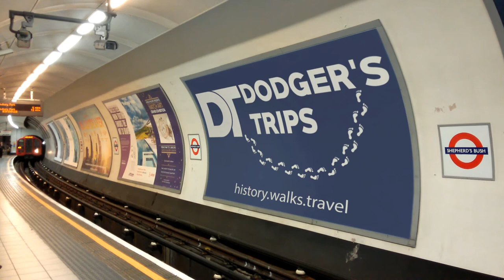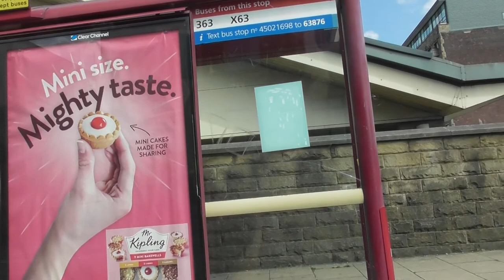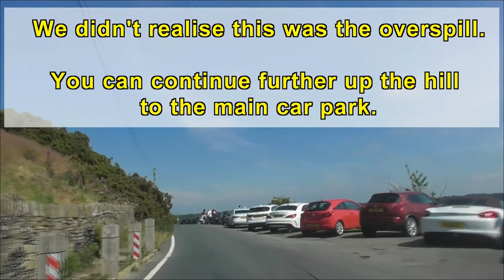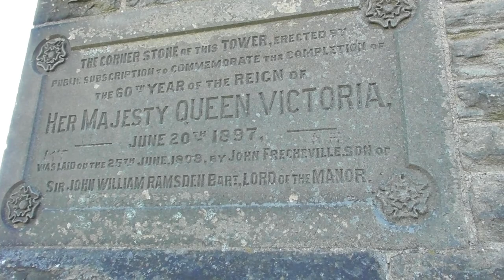Exciting car vlog Wyke, BRADFORD to Castle Hill, HUDDERSFIELD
We car vlog our journey to this site of an Iron Age fort, the Victoria Tower on Castle Hill, Almondbury, Huddersfield overlooks the surrounding countryside including Emley Moor. I hope you enjoy the brief tour.

Chapters:
00:00 Introduction
00:19 Wyke
02:50 Baliff Bridge
05:00 Brighouse
10:30 Bradley
13:00 Fartown
15:30 Huddersfield
21:50 Castle Hill

Unfortunately, the camera played up but you do get to see something of the tower and the outstanding vistas. I will return when the tower is once again open to the public. Join me. Will you?

Have been to Castle Hill? Did you enjoy your visit? I would really love to hear about your experience. I read and acknowledge every single comment.

14th June 2020

Dodger's Trips for travel documentaries, travel vlogs, trvael guides and travel tips.

Dodger's Trips for walking tours and vlogs.

© Dodger's Trips